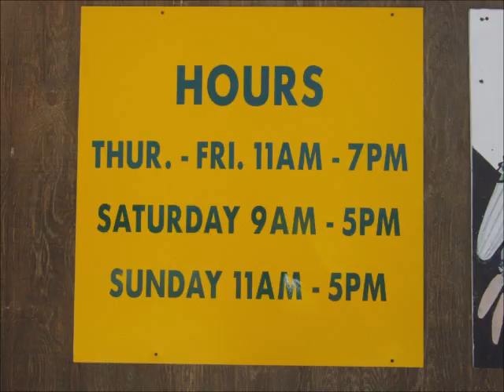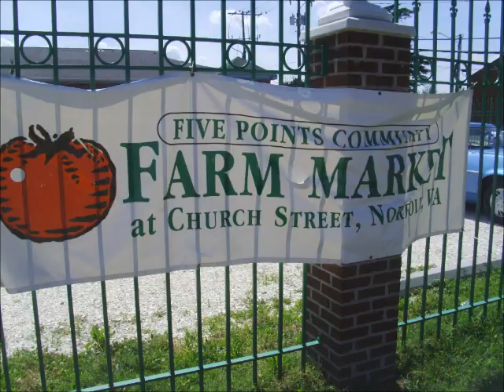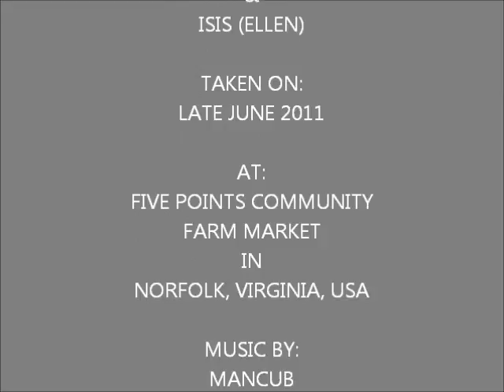FARM MARKET OUTSIDE SLIDESHOW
FIVE POINTS COMMUNITY FARM MARKET OUTSIDE INCLUDING AN ORGANIC GARDEN AND SEASHALL PARKING LOT TO MINIMIZE ENVIRONMENTAL IMPACT OF PETRO-TOXINS, IN NORFOLK, VIRGINIA, USA.